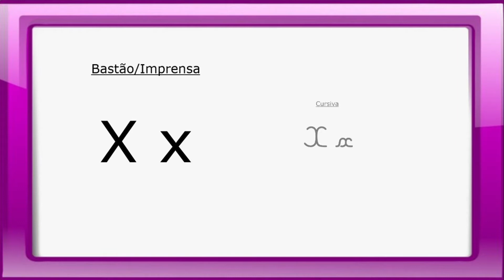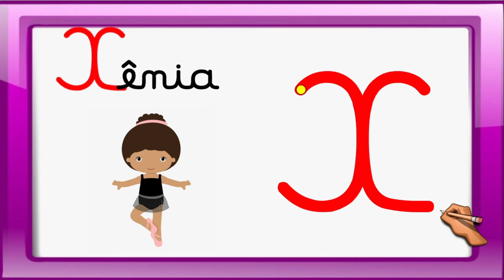Apresentação da letra X para crianças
Esse vídeo tem como objetivo ensinar de maneira lúdica o alfabeto em letra bastão / Imprensa e a letra cursiva para as crianças.

Hoje vamos conhecer a letra X.

Espero você nos próximos vídeos!

Professora Ana Claudia Galdez